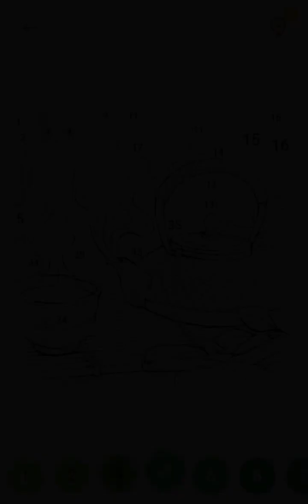A new coloring drawing just relax and enjoy